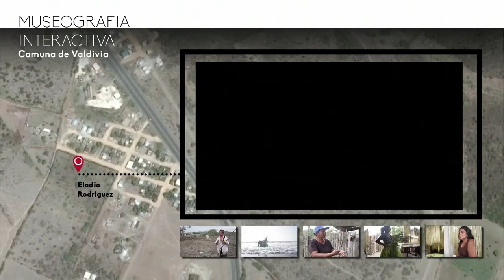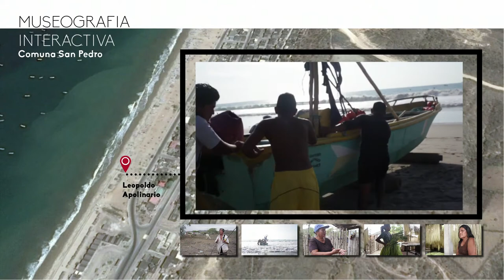Museografía Interactiva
Piloto : ¨Valdivia, San Pedro, Sinchal, Barcelona y Loma Alta¨
Autor:                                          Javier Lazo Barco
Asesor Antropología :              Ramiro Villamagua Vergara
Asesora Antropología visual: Carolina Calero Larrea
Asesor Museografía:               Alfredo Moreira del Pozo
Diseño gráfico:                         Daniel Olmedo